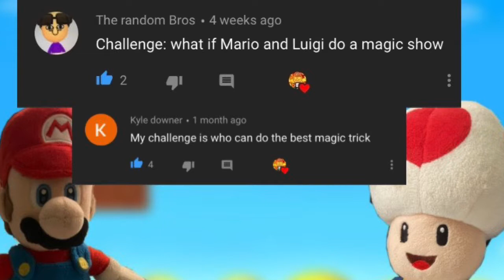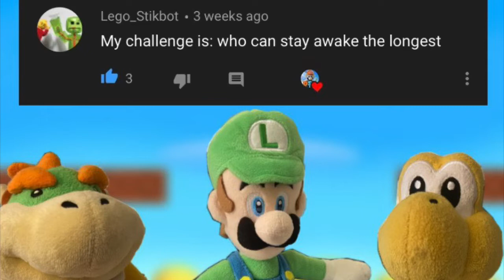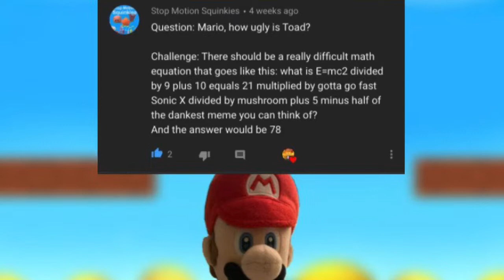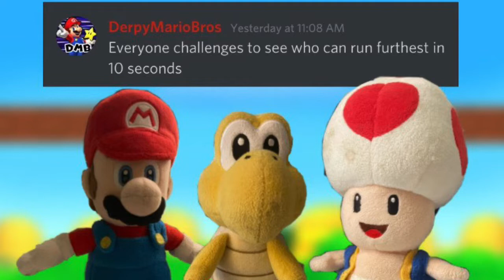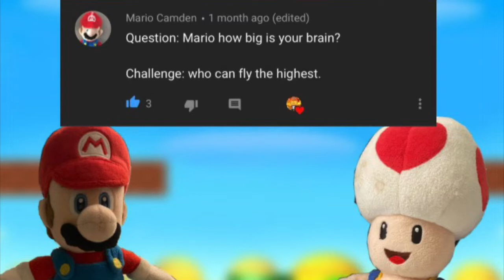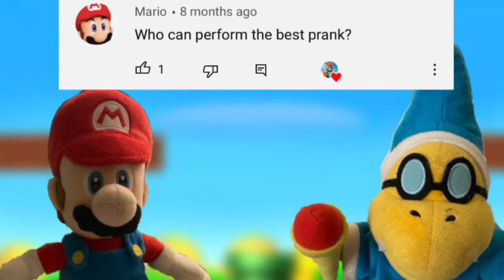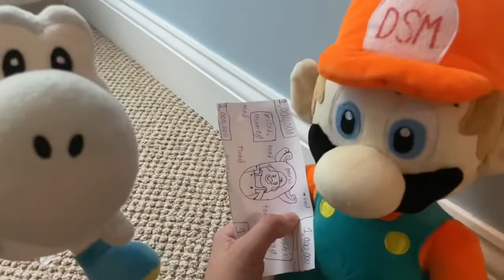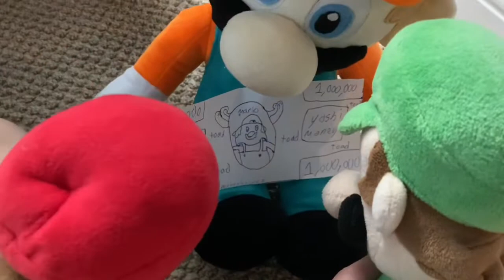Dat Swag Mario: White Yoshi’s Grand Competition 2020 (Part 2)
Mario, Luigi, Toad, Junior, Koopa and Kamek compete USING YOUR CHALLENGES! Who is the champion? WATCH THE VIDEO TO FIND OUT!